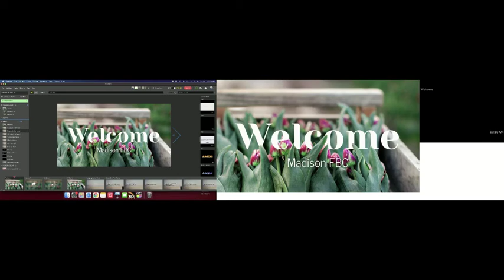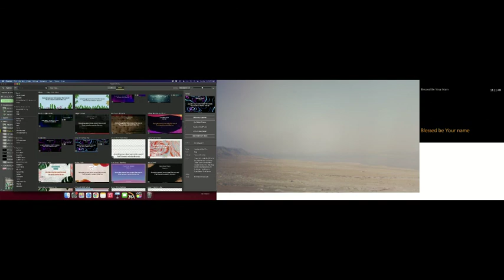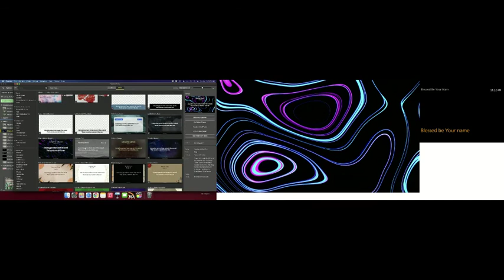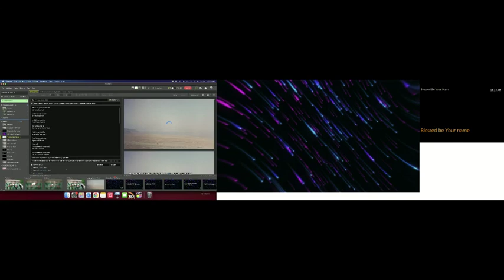Father Randy (Traditional)